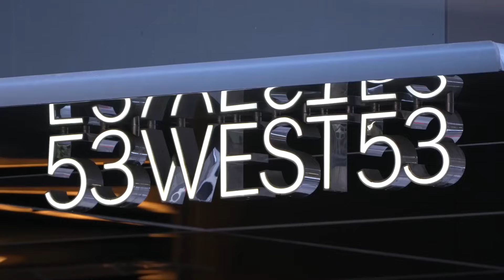New York's Most Expensive $63.815.000 Penthouse. NYC LUXURY APARTMENT TOUR!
🏠 Get ready to see the NYC's most expensive penthouse! Come along with us for an exclusive tour of this ultra luxurious home in 53 W 53rd St, New York's best 63-Million-Dollar apartment! It's like living in a dream, right in the heart of the city that never sleeps, NYC!

Hop on this tour into this billion-dollar NYC penthouse, where the views over the Central Park between the Upper West Side and Upper East Side neighborhoods of Manhattan are just breathtaking. It isn't just luxurious, it's the definition of living large in the city, with every inch screaming luxury and top-tier real estate. This apartment is state-of-the-art and one of the best, most expensive home and luxurious penthouse in the Big Apple. This luxury home show shows you every detail of the billion-dollar lifestyle in the heart of New York City's real estate heaven.

Trust me, you won't want to miss this luxury real estate! Let's go! 🚀